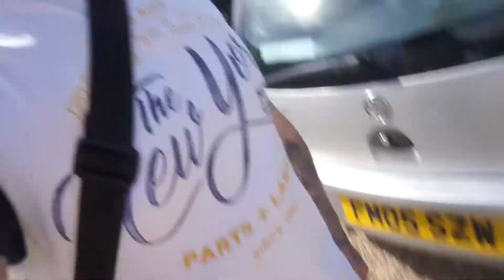EPISODE 5 | MY NEW CAR? | MY FIRST PODCAST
This Episode Is my first ever Podcast where I was Interviewed by Ben and Ollie. I had such a great time and enjoyed myself. They are great guys and have a lot of talent. I hope you enjoy the video and I will post It when It Is ready. Thank you to Ben and Ollie for having me, was a great experience.